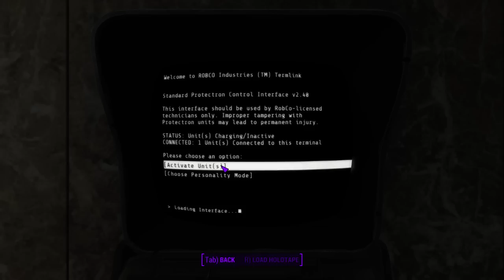Fallout 4 I often get mad at Fallout 4 2